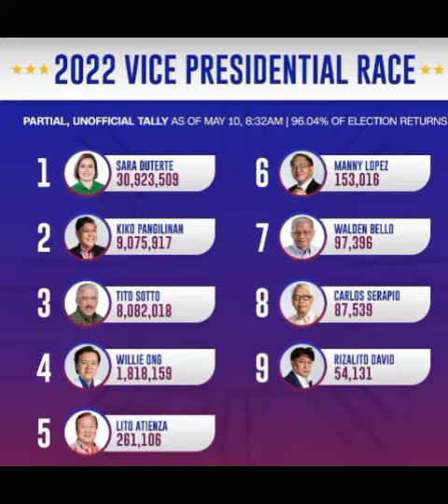BBM ✌ 👊Sara Congratulations Based on ratings your the Number 1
Halalan 2022
Congratulation Bong Bong Marcos and Sara Duterte ,base on the rating your the Number 1

our vlog is all about our personal Vlogs like rides,cooking,foods,adventure,skills,tutorials,promotion, and  the events of our life

This is  my Facebook page@ GJM Studio
and my Titok Jy Siblings